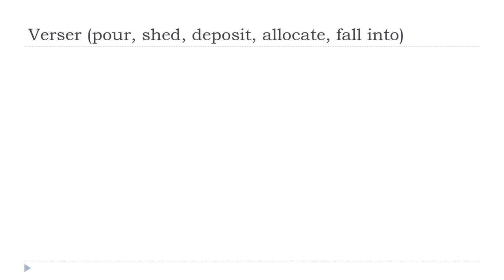学习法语 # 中国的法语课 = Verser # Indicatif Présent